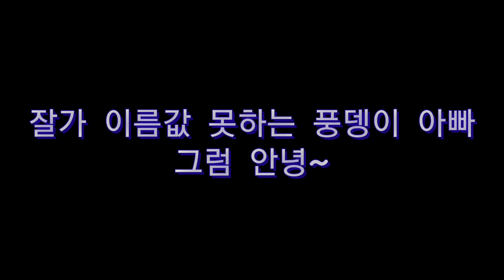풍뎅이 장례식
HC로 옵니다 수고하세요